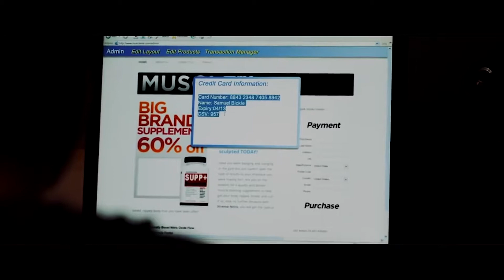Anonimous (Hacker) - Trailer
With the help of his new friends Alex Danyliuk turns to a life of crime and identity theft.

Director: Akan Satayev
Cast: Callan McAuliffe (I Am Number 4), Lorraine Nicholson (Click), Daniel Eric Gold (Charlie Wilson’s War)